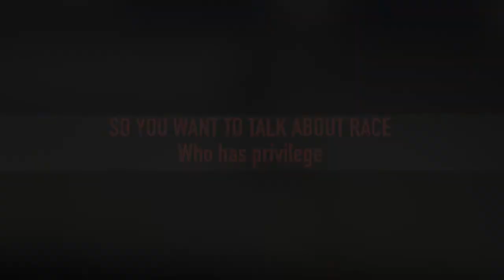“So You Want to Talk About Race” Conversation: Who Has Privilege?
Dr. Cherisse Jones-Branch of Arkansas State University talks with New York Times best-selling author Ijeoma Oluo about privilege. She explains that everybody possesses some kind of privilege which dictates how we navigate the world.

This conversation was recorded in 2018 during the Arkansas Literary Festival (now the Six Bridges Book Festival.) Given the events in recent years, we are re-sharing this timely conversation.

About the series: New York Times best-selling author Ijeoma Oluo and Dr. Cherisse Jones-Branch of Arkansas State University host a frank and honest exchange about how to discuss race, what talks on race don’t have to be, and practical tools for having hard conversations in Arkansas PBS’s new digital series, “So You Want to Talk About Race,” premiering Wednesday, Jan. 27. Oluo’s book "So You Want to Talk About Race" is a jumping off point for thoughtful discourse that examines race in America and guides viewers through many different subjects including privilege, oppression, writing a book about race and more. The series can be watched in 18 short segments by topic.